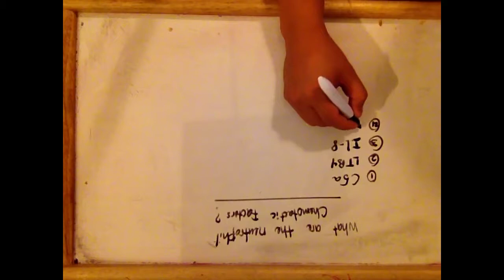The 4 neutrophil chemotactic factors..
Neutrophil chemotactic factors:

1.  C5a
2. LTB4 (Leukotriene B4)
3. IL-8 (Interleukin 8)
4. Kallikrein

ERRORS OR OMISSIONS THAT MAY BE MADE. THE AUTHOR MAKES NO WARRANTY. EXPRESS OR IMPLIED. AS TO THE COMPLETENESS, CURRENCY OR ACCURACY OF THE CONTENTS OF THIS VIDEO. THE INFORMATION CONTAINED IN THIS VIDEO SHOULD NOT BE CONSTRUED AS SPECIFIC INSTRUCTIONS FOR INDIVIDUAL PATIENTS, MANUFACTURER'S PRODUCT INFORMATION AND PACKAGE INSERTS SHOULD BE
REVIEWED FOR CURRENT INFORMATION. INCLUDING CONTRAINDICATIONS. DOSAGES. AND PRECAUTIONS.